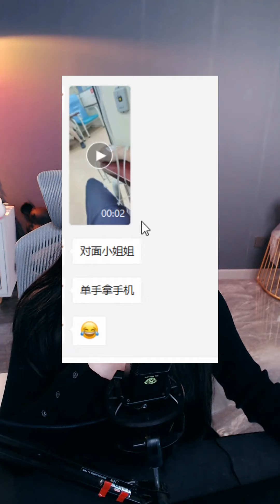20211103上 菲兒全集視頻